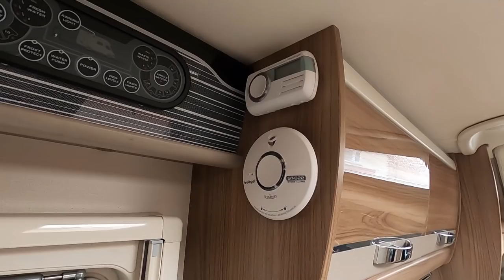Goodbye To Our Swift Bolero 714SB | December 2019 Update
I've cleared out the lockers on our Swift Bolero 714SB and we're getting ready to pick up the new Swift Kon-Tiki Sport 574. We discuss what we needed to do before picking up the new motorhome.

OR

Ridgemonkey Connect Aluminium Non-Stick Combi Pan Carp Fishing Camping Black or Silver

Film Equipment:

Editing Software - Premiere Elements 2020

Thanks!